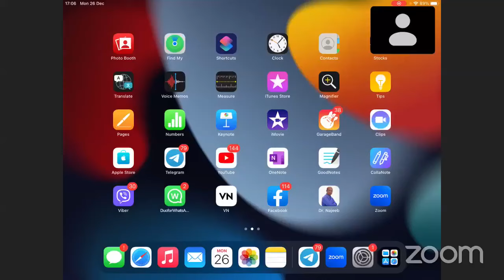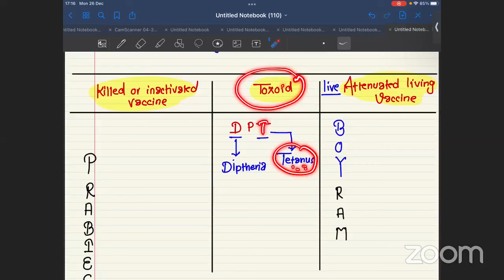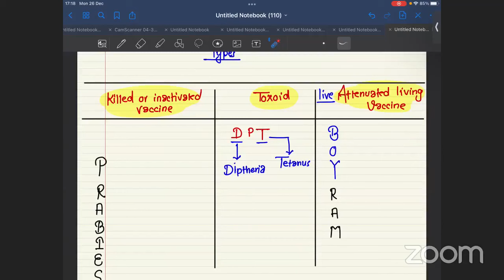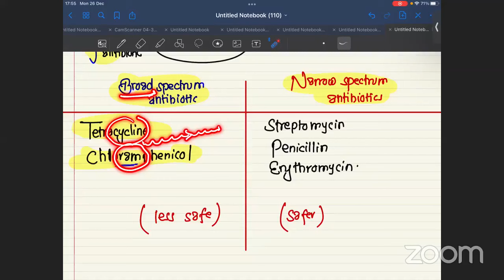Application of Biology Part 1 mbbs cee super100exam #9749714576